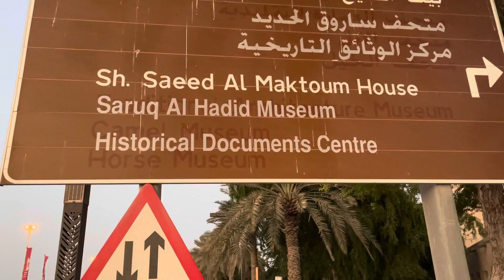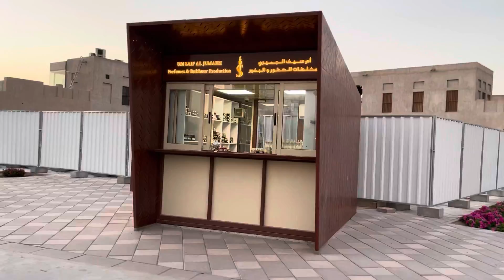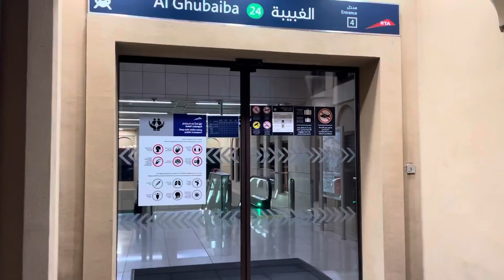ദുബായ് ഭരണാധികാരികളുടെ പഴയ കാല വീടുകളും സ്ഥലവും കാണാം Historical shindaga/jaleelsafari vlog.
This is a old houses and places of rulers of Dubai now. Now they are renovated this houses very beautifully and also opened for public to watch the houses and understand their old life style.